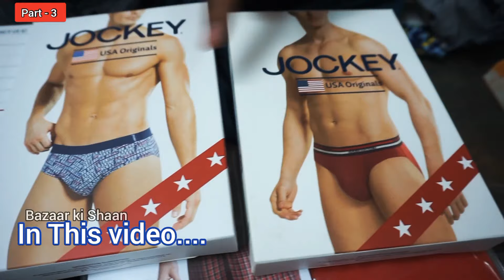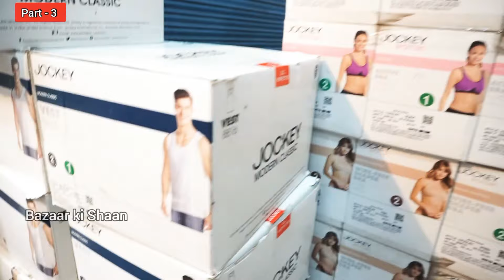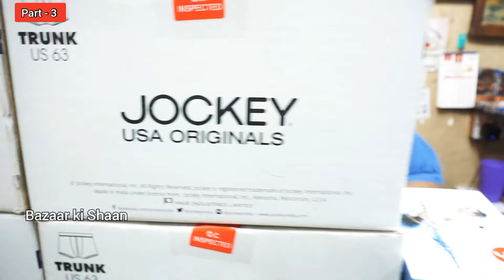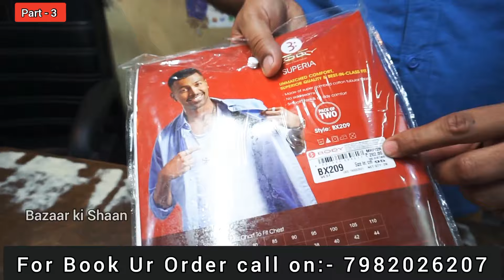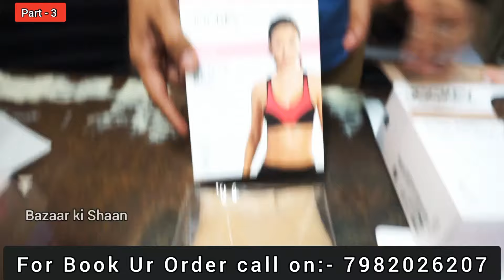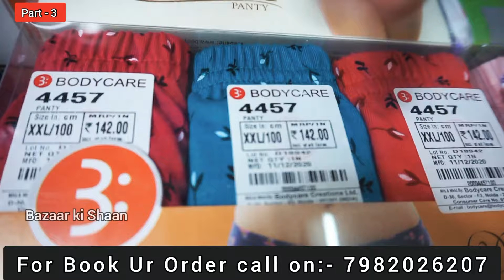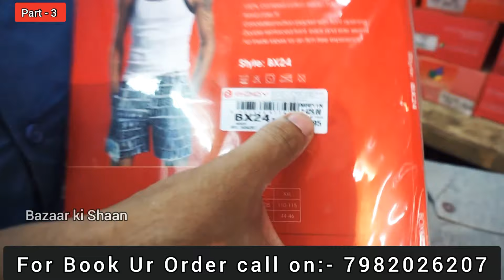ladies undergarments wholesale market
Address :. Sabharwal Market, Toliye wali Gali, Sadar Bazaar, Delhi - 11006.

undergarments mens,
undergarments for gents
wholesale market undergarments
wholesale hosiery online
wholesale hosiery market
wholesale hosiery market in ludhiana
wholesale hosiery market in delhi
wholesale hosiery market in kolkata
wholesale hosiery market in hyderabad
wholesale market of hosiery
hosiery wholesale for sale
wholesale hosiery in new york
wholesale hosiery in los angeles
wholesale hosiery in sialkot pakistan
wholesale hosiery in bangalore
hosiery wholesale in jaipur
hosiery wholesale in usa
hosiery wholesaler in indore
hosiery wholesalers in ahmedabad
hosiery wholesale near me
wholesale hosiery shop near me
wholesalers of hosiery
plus size hosiery wholesale
wholesale hosiery suppliers in hyderabad
wholesale market undergarments
wholesale hosiery online
wholesale hosiery market
wholesale market undergarments
wholesale ladies hosiery
wholesale ladies undergarments
wholesale ladies innerwear
wholesale market of ladies undergarments
wholesale ladies undergarments in pune
wholesale ladies undergarments in delhi
wholesale ladies undergarment market in surat
wholesale ladies undergarment market in mumbai
wholesale ladies undergarments in mumbai
wholesale ladies undergarments in pakistan
wholesale market undergarments
wholesale market for ladies undergarments in delhi
wholesale womens underwear in bulk
ladies undergarments wholesale market in pune
wholesale market of ladies undergarments in delhi
ladies undergarments wholesale price
ladies undergarments companies in india
ladies undergarments manufacturers in india
manufacturer of ladies undergarments
ladies undergarments manufacturers
ladies undergarments design
ladies undergarments manufacturers in mumbai
ladies undergarments manufacturers in surat
ladies undergarments manufacturers in kolkata
ladies undergarments manufacturers in china
ladies undergarments manufacturers in ahmedabad
ladies undergarments manufacturers in ulhasnagar
ladies undergarments in india
ladies undergarment manufacturer
ladies underwear manufacturers in india
ladies undergarments indiamart
ladies undergarments manufacturing in tirupur
ladies undergarment manufacturer in mumbai
ladies inner wear manufacturers
ladies undergarments set
ladies undergarments size
ladies undergarments
ladies undergarments near me
ladies undergarments at daraz.pk
ladies knickers at tesco
ladies underwear at mr price
ladies underwear at edgars
ladies underwear at target
ladies knickers at sainsburys
ladies underwear at jet
ladies knickers at primark
ladies undergarments design
ladies undergarments showroom
buy ladies undergarments
where to buy ladies undergarments in bulk
ladies undergarments in saudi arabia
ladies undergarments in pakistan online
ladies undergarments with price
ladies undergarments in pakistan wholesale
ladies undergarments with names
ladies under garments
ladies underwear for incontinence
ladies underwear for sensitive skin
ladies underwear for gym
ladies underwear for running
ladies underwear for cycling
jockey undergarments for women,
jockey undergarments for men,
jockey undergarments wholesale,
jockey undergarments for men- price in india,
jockey undergarments wholesale bangalore,
jockey undergarments wholesale market in delhi,
jockey undergarments for ladies,
jockey undergarments wholesale in mumbai,
jockey undergarments ad,,
jockey undergarments distributorship,
jockey undergarments wholesale delhi,
jockey undergarments factory,
jockey undergarments mens,
jockey undergarments wholesale in hyderabad,
jockey undergarments wholesale in ludhiana,
jockey undergarments wholesale kolkata,
jockey undergarments wholesale surat,
jockey undergarments unboxing,
jockey inners